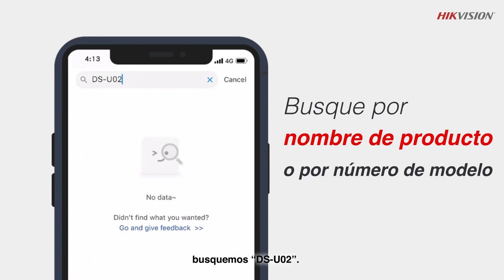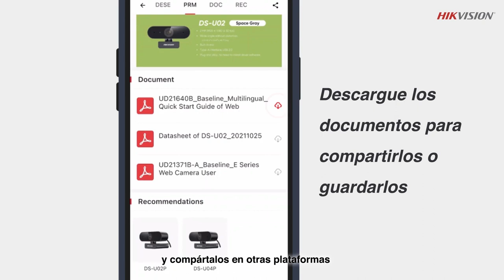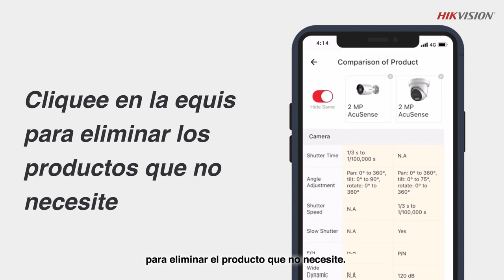Cómo optimizar la búsqueda y selección de productos en la aplicación de Hik ePartner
🔐Grupo control